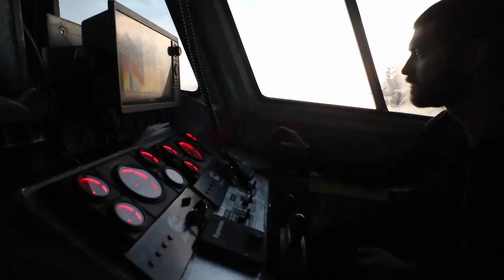ALASKAN SALMON FISHING AND FARMING IN HOMER | ALASKAN INTRUDER S2 || Ep24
We reach our second incredible pull-out in Alaska overlooking Matanuska Glacier which blew us away with its impressive size and how much it moves (a whole foot) in a day!

We arrive in Anchorage and finally get to a GMC dealer to get the check engine light fixed.  The code the engine threw was p21dd, and they ended up changing out our Emission Reduction Fluid Tank Reservoir which is part of the DEF system. They also fixed two recalls and had us back on the road in a few hours.

We head down the Kenai Peninsula to the farm we volunteer at in Homer. We start right in learning morning and evening chores, taking care of the cows, chickens, goats, pigs and a BABY, which was Jess’ favorite job!

Corey heads out with Ashton, the owner of Callahan Fishing Co., and helps run nets on their commercial salmon fishing boat for 24hrs! The Hanta Yo  (meaning clear a path or get out of the way) is a purse seining boat, and Corey shows how the process of purse seining fishing is done.

We realize while on the farm that we have an Alaskan intruder - our first mouse. Corey rigs up a crazy trap and actually catches the little critter!

Our last night in Homer, we head to a campground on the Homer Spit for our first time ever beach camping.

Stay tuned for next week’s episode where we head to Anchorage to get new tires on the RV and meet Less Junk, More Journey and Keep Your Daydream at their meet-up!

||  CAMERA EQUIPMENT ||

Drone (recommended for price point), DJI Mavic Air
Camera, Canon EOS M6
Wide angle lens, Canon 11-22mm

|| MUSIC ||